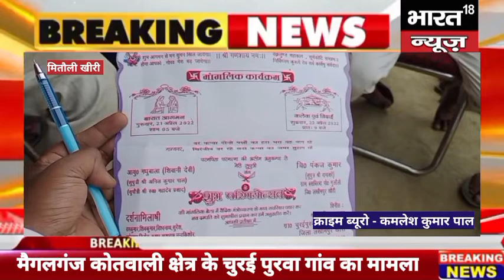दहेज की मांग को लेकर लड़की की नहीं हुई शादी